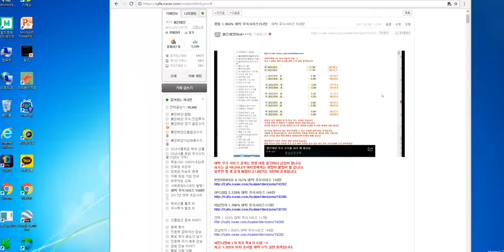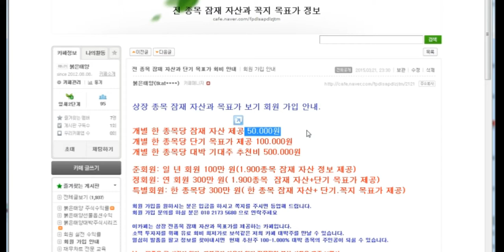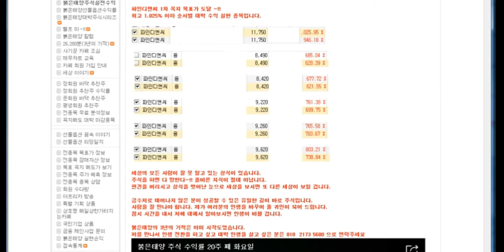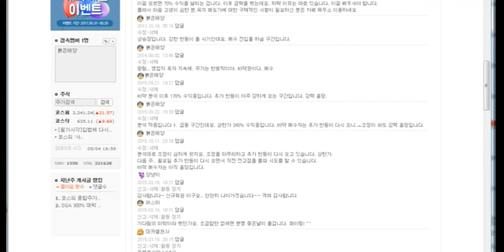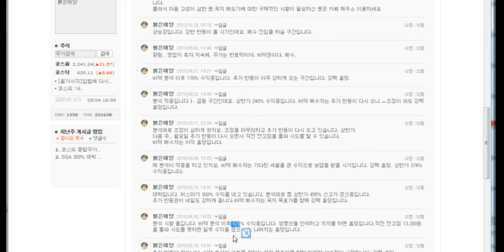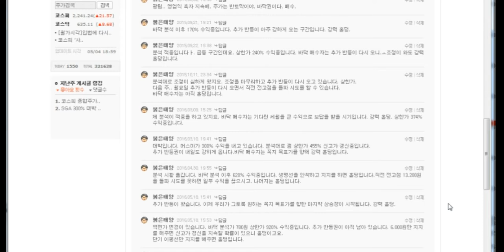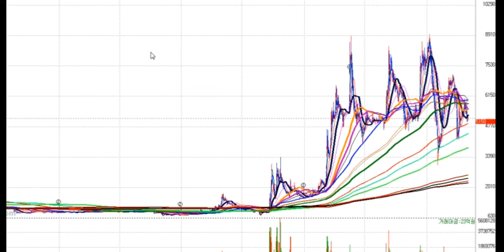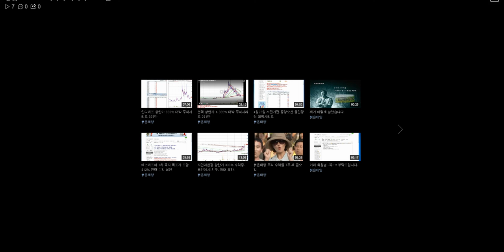광림 1.066% 대박 주식시리즈152탄